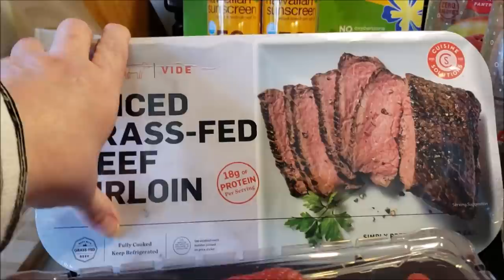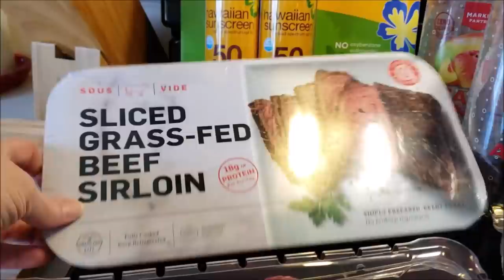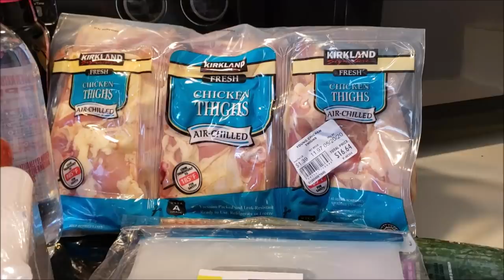VLOG The one where I talk talk talk